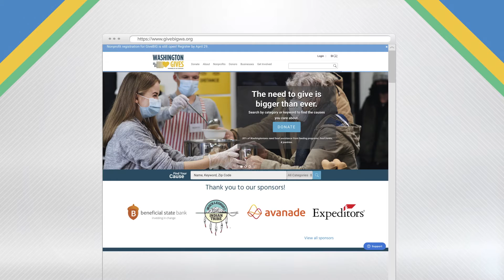Inland Life - Give Big Washington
Washington Gives is an online giving platform that helps individuals, groups, and businesses to discover and donate to nonprofits headquartered or serving Washington.
Each year Washington Gives hosts two fundraising campaigns:
GiveBIG: A Washington-focused campaign that kicks off April 19 and culminates on May 3-4!
GivingTuesday: An international campaign that is always the first Tuesday after Thanksgiving.
Washington Gives believes in:
Turning passion into results: Everyone is passionate about something, but many don't know how to turn that passion into impact. Washington Gives helps people find and give to causes they care about.
Supporting small nonprofits: Washington Gives provides a low-cost way to fundraise online and reach new supporters across the state.
Raising needed funds: We provide nonprofits of all sizes training, resources, and an extensive multimedia promotional campaign to build on their strengths and supporters' passions.
Nonprofits do the work that enriches our lives, providing human services, keeping our spirits high with art and creativity, and fighting for equity and social justice. By working together, we can all support this vital work that brings hope, health, and happiness to people and communities across Washington!